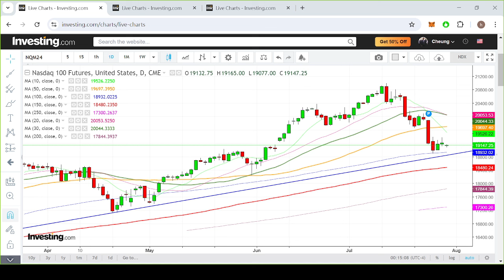【埋身擊】納指期貨正處向下調整階段 不宜低位買入